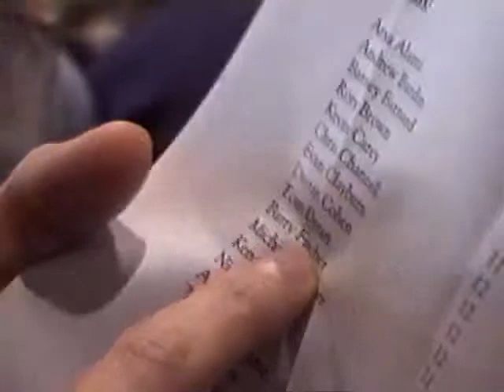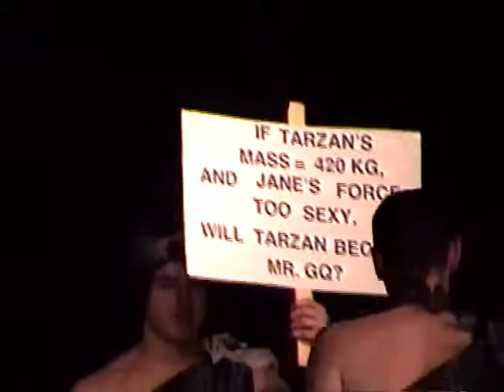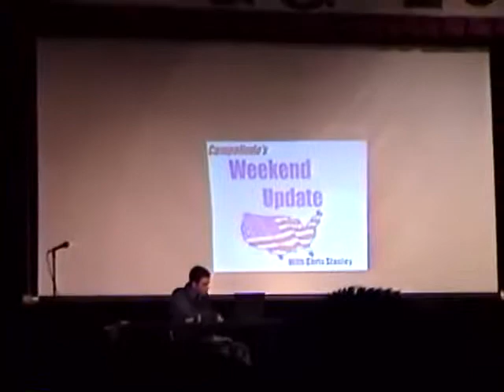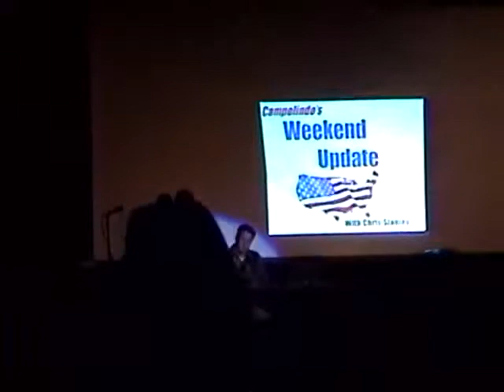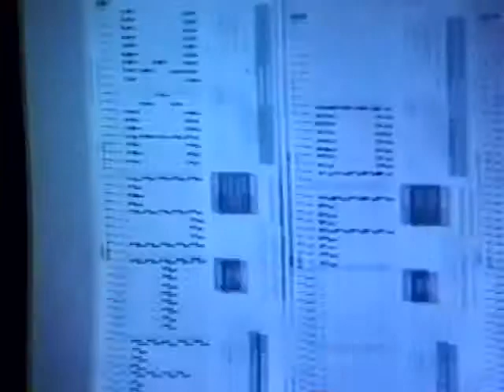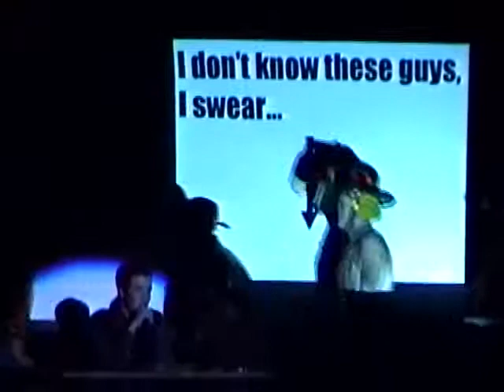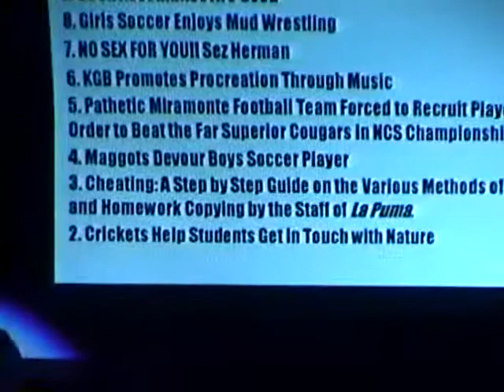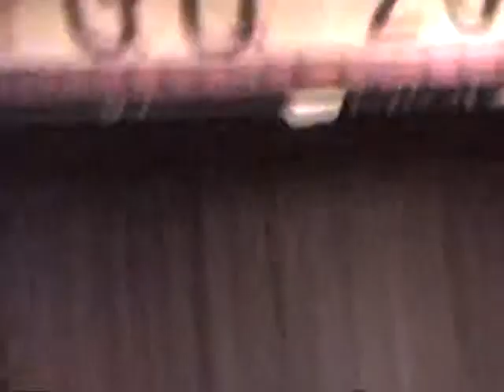Mr. GQ 2002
Mr. GQ was a talent show for men, head at Campolindo. Good stuff came out of it, sometimes.